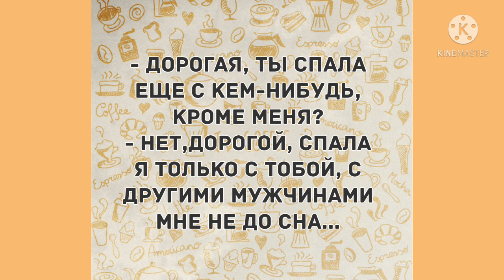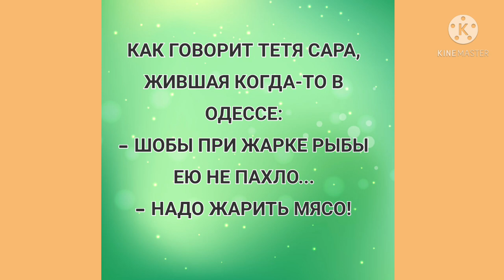Чтобы мужчину свести с ума в постели.... Прикольный анекдот дня!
Смех! Юмор! Позитив! Прикольные анекдоты дня! Вы увидите на нашем канале.
Наш канал Смех да и только